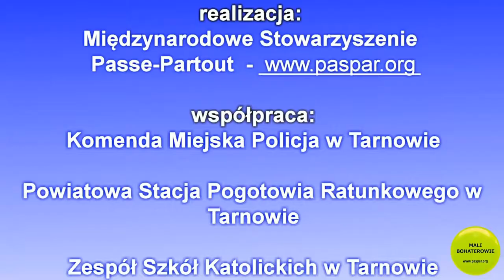Masza i Niedźwiedź - Bajki edukacyjne "Mali Bohaterowie" - odc. 7 Piłka na drodze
Siódmy odcinek bajek edukacyjnych z serii "Mali Bohaterowie" w którym Twoje dziecko dowie się, co może się stać podczas gry piłką w pobliżu ulicy.